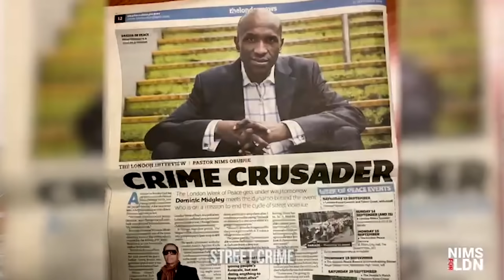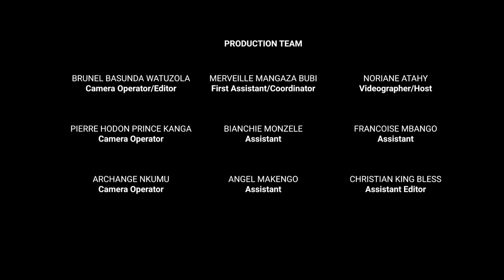'BASI BAKANGAKA ZEMI NA NKO' | BABY MAMAS & BABY DADDIES DRAMA | SEASON 3 - EPISODE 12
Solola Bien Real Talk Season 3 Episode 12.

In this episode the Panellists engage in a very opiniated debate about the drama of the baby mama and baby daddies.

Solola Bien Real Talk  is back with new (and returning) faces. Watch the premiere every Wednesday at 8pm (UK Time) on Youtube.

Remember to follow us on the following

Filmed and Directed by Winter Sun Motion
Media Partner- VOICE OF CONGO

Copyright of solola bien, solola bien extra, solola bien realtalk, Sololá bien USA, Sololá Bien France , Sololá Bien UK Sololá Bien Kinshasa and Sololá Bien Europe.

SOLOLA BIEN is a  platform where topics that are controversial, taboo and potentially difficult to discuss amongst our generation as young Congolese people.

Seeking to attack the negative narratives and stereotypes of Congolese people dwelling in
the western world. In attacking these negative narratives/stereotypes, promoting a constructive view of the progressive Congolese people that have been emerging from this generation.